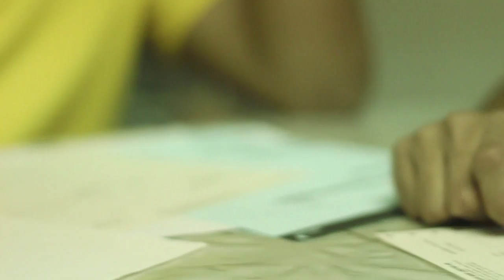Short Film - Dah Solat ?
A sketch about a boy that lies every single people that asked him whether he already performed a prayer or not..

Starring:
Farhan Mazlan
Fikri Latif
Iskandar Rahman
Nurul Azreen